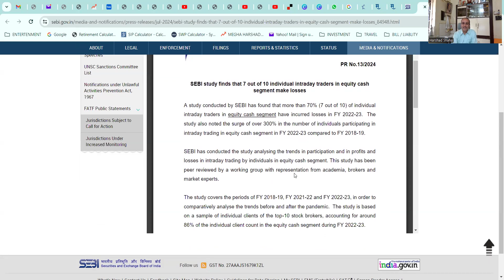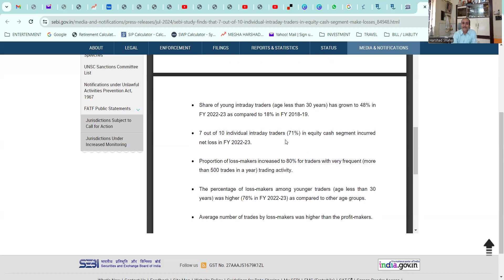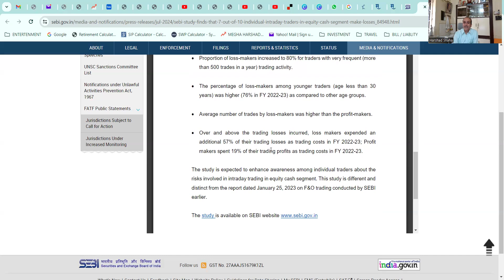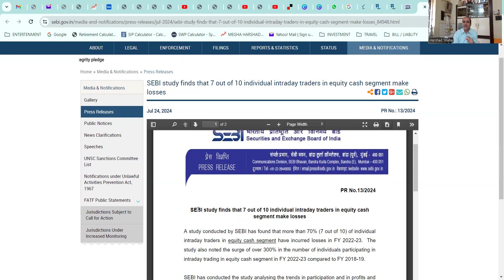SEBI study finds that 7 out of 10 individual intraday traders in equity segment make losses. 25.7.24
Dr Harshad Shaha
Money Relationship Expert,